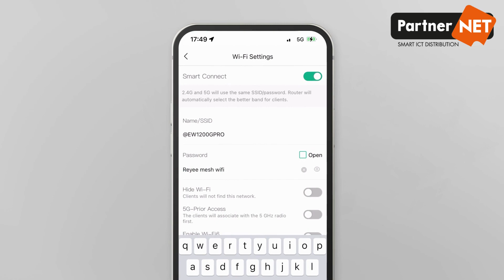The New EW1200 & 1200G Pro Routers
The EW1200 & 1200G Pro Wi-Fi designed for whole home network!
They give full coverage, easy setup and an enterprise-grade of 802.11k/v for seamless roaming.
They support 802.11ac wave2 and more antennas provide stronger Wi-Fi signal. With Reyee Mesh tech you are able to Mesh your devices in only 2 min with one simple click! Last you can monitor your home network remotely through the life-time free cloud management app that Reyee provides!